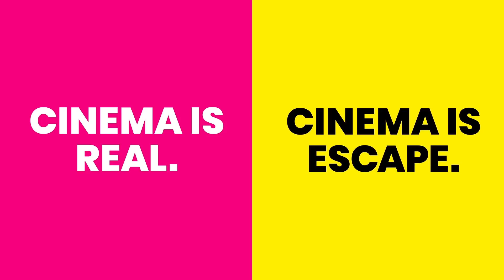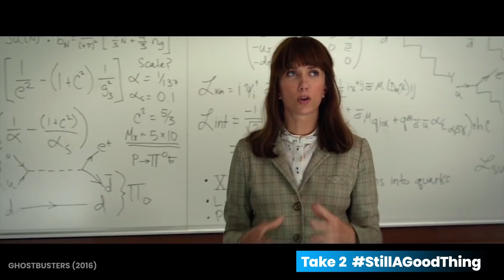What's Wrong With Gender-Swapped Movies | Take Two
Why do some gender-swapped films work, and why do others fail? Take 1 will argue against gender-swaps as a form of tokenism that results in bland storytelling. Take 2 will posit that—when done right—gender swaps are a viable, valuable way to rework older material to make them more relatable for a modern era.